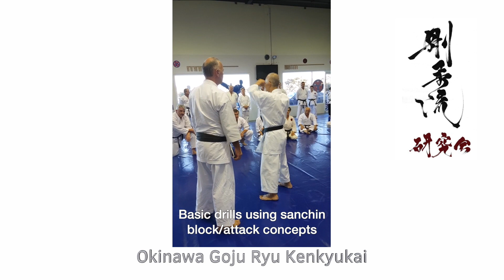Geki Sai dai ichi bunkai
Taira sensei explains some drills and principles, then shows their application at a seminar.